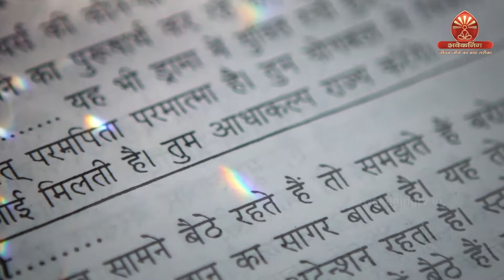27 January Murli | विधि से सिद्धि | BK Anita | Awakening TV